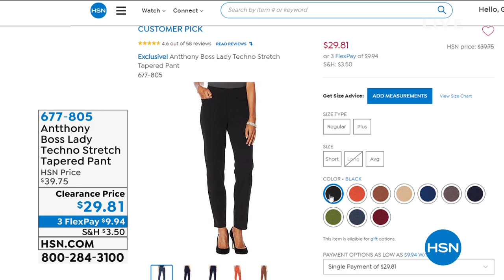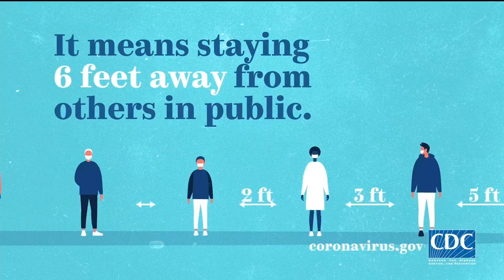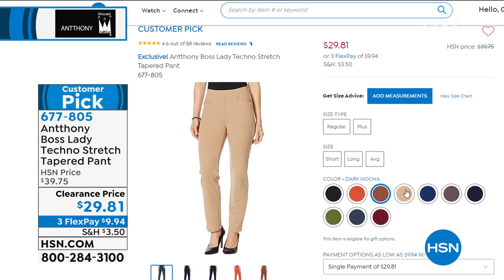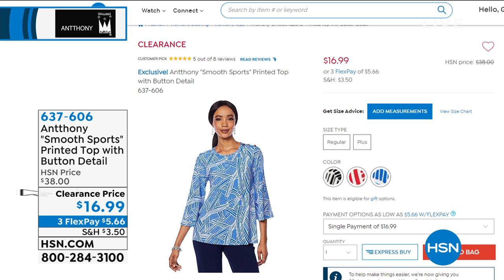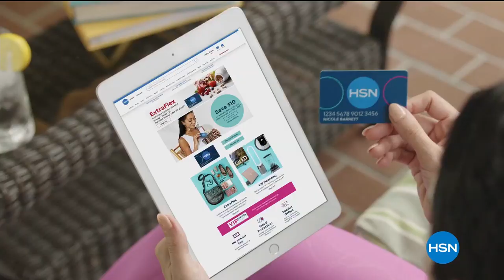HSN | Fashion & Accessories Clearance 05.27.2020 - 04 PM